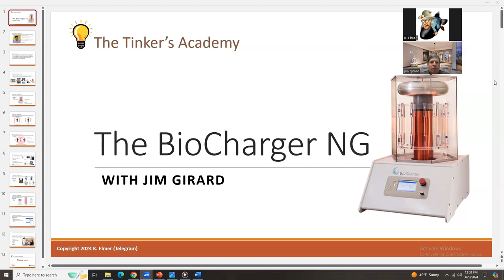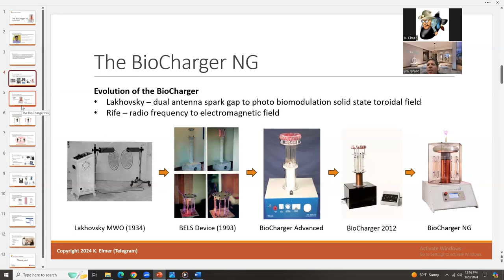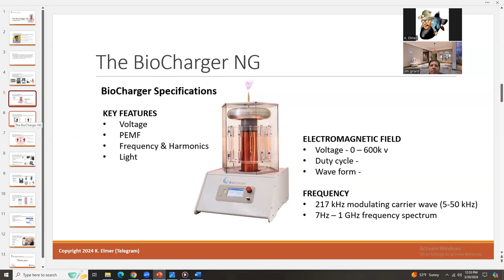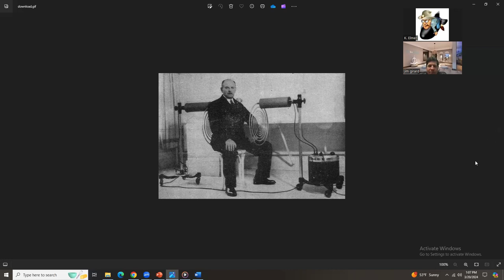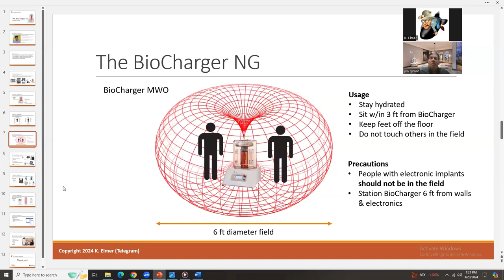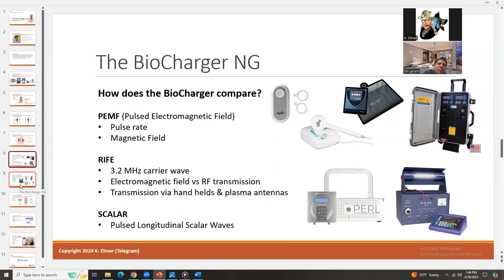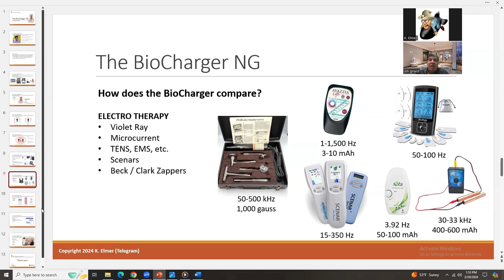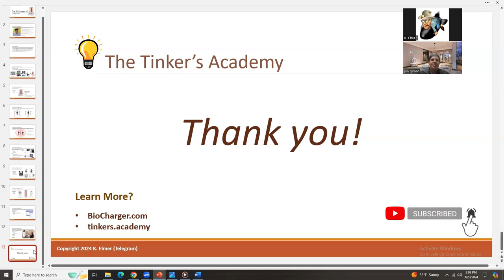The BioCharger NG with Jim Girard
Truly an awesome interview with Jim Girard, the inventor of the original BioCharger.  Jim has spent over 30 years working with bioelectromagnetic devices for health and healing and had the incredible opportunity to work with a protégé of Nikola Tesla and many others over the years.  He is one of the most knowledgeable subject matter experts in this field.

In this interview, we discuss what his newest device, the BioCharger NG is, how it works and most interestingly, how it compares to prior devices from which it is based; along with how it compares to current devices on the market.  As someone who has been collecting and studying these devices for over 20 years myself, what Jim has developed is nothing short of amazing.

OTHER INTERVIEWS WITH JIM GIRARD